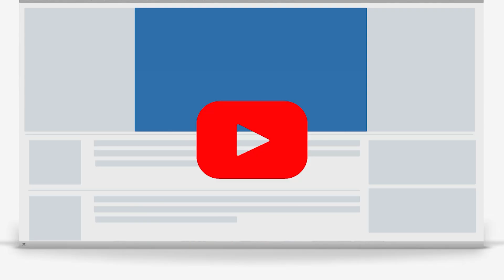சிலுவம்பாளையத்தில் அதிமுக கொடியேற்றி கொண்டாடிய முதல்வர்..!